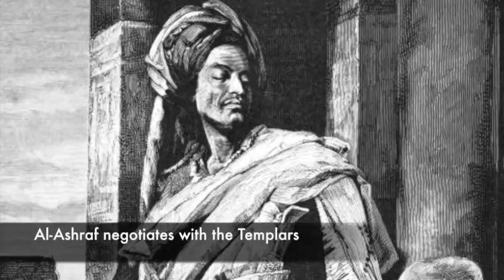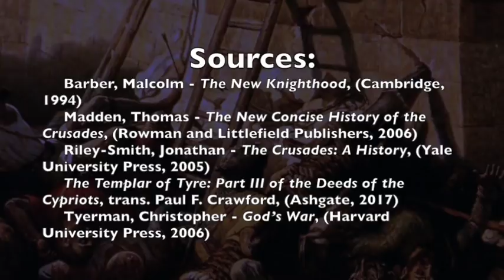The Knights Templar's Last Stand - Acre, 1291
Short documentary on the epic final battle of the Knights Templar against the Mamluks at the Siege of Acre in 1291. Get my book about the Crusades:

This video features excellent artwork by Gordon Napier. Please visit his site for more images:

1291, the siege of Acre begins. The Knights Templar are faced with a massive Mamluk force. The results will shape history for centuries to come.